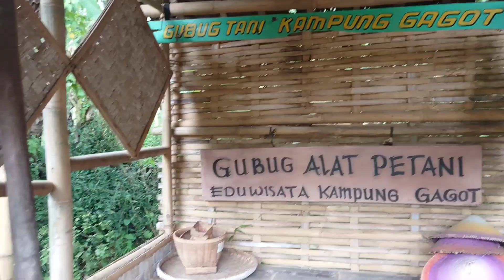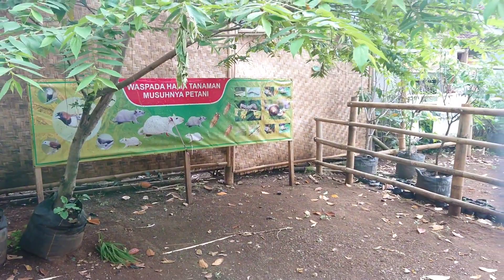Kisah Inspiratif Pemuda Desa Yang Mengubah Desa Terpencil Menjadi Tujuan Agro Edu Wisata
Kang Arul Kampung Gagot, dengan kerja keras dan perjuangannya mampu menjadikan desa yang terpencil menjadi magnet bagi banyak wisatawan dari  wilayah sekitar bahkan dari luar jawa.

tak hanya orang yang berkunjung ingin berwisata melihat konsep pertanian terpadu tetatpi juga menyediakan sarana program pembelajaran dan magang terpadu bagi anak hingga dewasa agar mampu mempraktikan pola pertanian yang komprehensif dan ramah lingkungan.

saat ini Kampung Gagot yang terletak di Desa Kotawuluh, Kecamatan Purwanegara Banjarnegara banyak menjadi percontohan desa lain yang ingin mengembangkan konsep pertanian terpadu atau Integrated Farming dan Zero Waste.

Sukses terus Kang Arul dan Kapung Gagotnya...